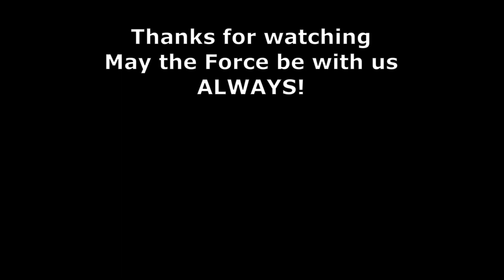Star Wars Movie Duels Update 6 Anakin vs Palpatine Coruscant Office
Anakin learns Palpatine and Darth Sidious are one and the same person.